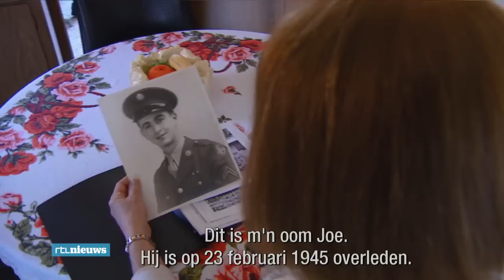Ben ziet na 70 jaar het graf van zijn broer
Joseph Di Fazio was 22 toen hij tijdens de oorlog als Amerikaanse soldaat in Nederland sneuvelde. Hij werd begraven in het Limburgse Margraten, waar de familie van Dymphie Weusten de zorg voor het graf op zich nam. Na 70 jaar ontdekt Dymphie wie de man in het graf was, en ziet zijn familie wie er voor het graf zorgt.